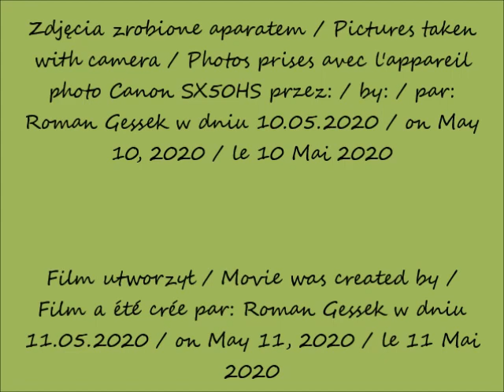2020 05 10 Warszawa Hotel Sobieski widok z placu Zawiszy cz 1 po 10 51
Hotel Sobieski / Sobieski Hotel / L'hôtel de Sobieski
widok z placu Zawiszy / view from Zawisza Square / vue depuis la place de Zawisza
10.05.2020 po / after / après 10.51